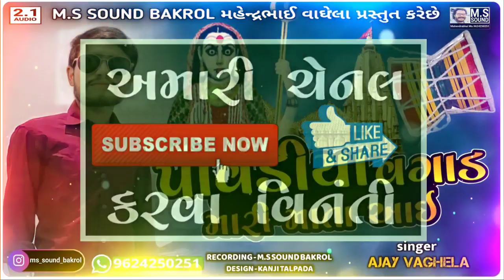ડાકલા | માતાજીની જાતર | માતાજીની રેગડી | માતાજીનો માંડવો | અજય વાઘેલા ની રેગડી | M.S SOUND BAKROL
🙏 અમારી YouTube channel M.S SOUND BAKROL ના વીડિયો જોવા માટે તમારો ખૂબ ખૂબ આભાર 🙏

🙏 મિત્રો અમારી ચેનલ માં પપ્પુ ઠાકોર, H.K રબારી, ભોલુ જાલમપુરા, પ્રવિણ લુણી, આકાશ ગોહિલ, કીરણ જોણું, વાઘુ સાણંદ, મયંક રાઠોડ, રાજુ રબારી, ઉપેન્દ્ર રબારી, ભુપેન્દ્ર રબારી, કપિલ રબારી, અજય વાઘેલા, અંકિત સિંહ દરબાર, લાલાભાઇ રાવળ, દશરથ યોગીરાજ તથા અન્ય એવા રેગડી કલાકાર ના માતાજી ના માંડવા ના લાઈવ પ્રોગ્રામ મૂકવામાં આવે છે તો અમારી ચેનલ ને જોવાનું ચૂકશો નહીં 🙏

M.S SOUND BAKROL
Mahendra Vaghela
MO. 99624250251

🎤🎵🎧 MAHENDRA VAGHELA 🎧🎵🎤

0 - M.S SOUND BAKROL
1 - MS OLD IS GOLD
2 - AJAY VAGHELA
3 - AJAY VAGHELA Ni Regadi Dakala
4 - New 2021 Gujrati Songs
5 - New Dj Remix Dakla
6 - New Dj Remix Regadi
7 - New Mataji Ni Regadi
8 - Dakla Ni Ramazat
9 - 2021 Dakla
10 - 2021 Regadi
11 - Mataji Ni Mp3
12 - Mp3 Regadi
13 - Mp3 Dakala
14 - Mataji Na Video
15 - Mataji No Mandvo
16 - Mataji Ni Regdi
17 - Mataji Ni Varata
18 - Mataji Ni Aarti
19 - Meldi Mataji No Mandvo
20 - Sikotar Mataji No Mandvo
21 - Khodiyar Mataji No Mandvo
22 - Masani Maa No Mandvo
23 - Harsiddhi Ma No Mandvo
24 - Chamund Mataji No Mandvo
25 - Bahuchar Ma No Mandvo
26 - Mataji Na Bhajan
27 - Bhajan
28 - Dakla Remix
29 - Remix Dakla
30 - Magistret Meldi Remix Dakala